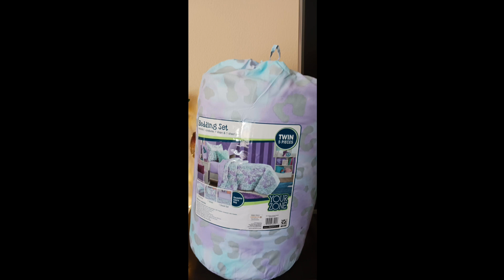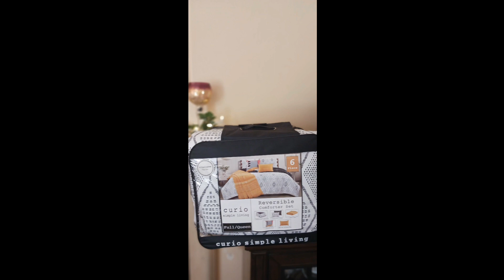how we celebrate our Eid 🇺🇸❤️😍👌/clothing/jewelry/accessories